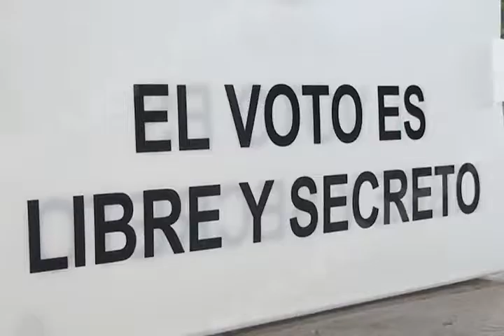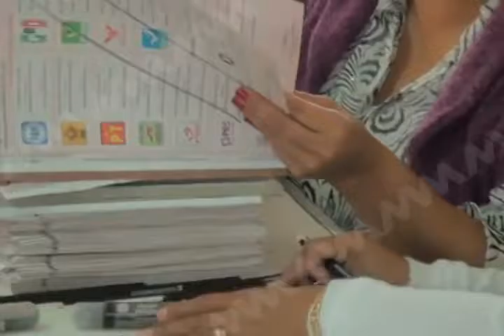CON UN 40 37% DE ABSTENCIONISMO EN LAS VOTACIONES PASADAS MVM TELEVISION